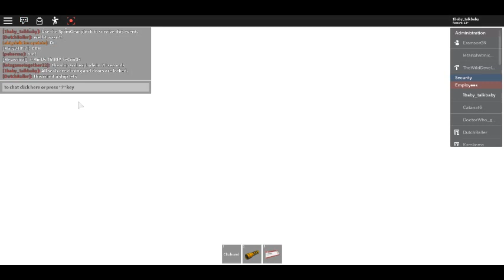QSERF Warhead (I met the creator!)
I got the ??? BADGE and the Meltdown Survivor badge, Sadly, The Warhead event dosen't give you a badge.